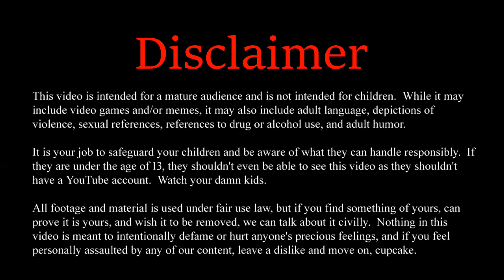Minecraft: Kingdom of Daldar (Episode 69)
...nice.

The brothers team up once again to see what kind of damage they can cause in the Kingdom of Daldar, a land full of mythical creatures, hostile animals, and all the mobs you know and love.  Will the brothers make it through intact and reach the Ender Dragon, or will their journey end in vain?  Tune in to find out!

We are not associated with Forge Labs; we just really like this pack, which you can check out on CurseForge

You can get our tweaked version of the modpack on our Discord below.